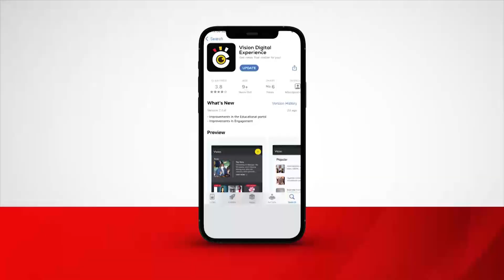Baanise obuziina bwabwe nga baziika agambibwa okuttibwa mutabani we